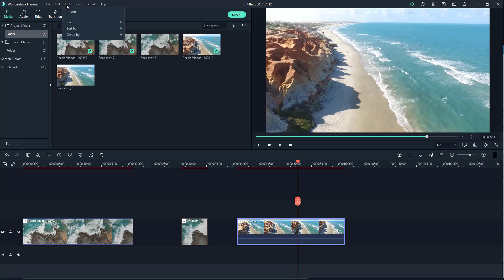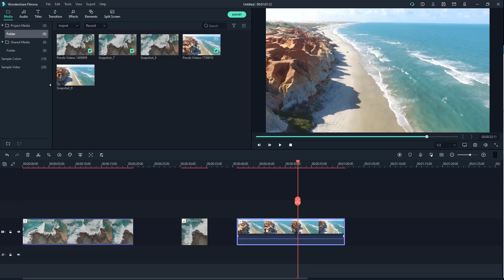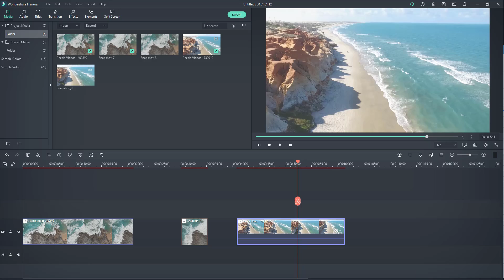Filmora Tutorial - Lesson 26 - Capture Still Frame from Video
In this tutorial, we will be discussing about Capture Still Frame from Video in Filmora

Learn the basics of using Filmora including how to cut, edit, add effects and export videos.

This lesson has been made using Filmora X for Windows but is applicable for newer and older version of application and Mac and Linux version of Applications as well.